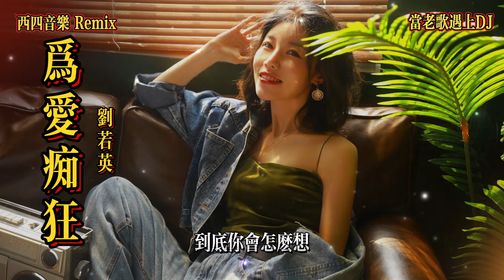为爱痴狂 - 刘若英(中文dj 最新Remix)「想要问问你敢不敢 像我这样为爱痴狂 想要问问你敢不敢 像你说过那样的爱我」【動態歌词 Lyrics】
❖歌词在下面❖
《为爱痴狂》刘若英

我从春天走来
你在秋天说要分开
说好不为你忧伤
但心情怎会无恙
为何总是这样
在我心中深藏着你
想要问你想不想
陪我到地老天荒
如果爱情这样忧伤
为何不让我分享
日夜都问你也不回答
怎么你会变这样
想要问问你敢不敢
像你说过那样的爱我
像我这样为爱痴狂
到底你会怎么想
为何总是这样
说好不为你忧伤
但心情怎会无恙
为何不让我分享
怎么你会变这样
到底你会怎么想
到底你会怎么想

﹎﹎﹎﹎﹎﹎﹎ ┇ 特 此 鸣 谢 ┇ ﹎﹎﹎﹎﹎﹎﹎
※歌曲版权为歌手及其音乐公司所有，本频道仅供试听推广，若喜欢他们的音乐，推荐您到相关平台购买正版给予支持，尊重原创创作。
※视频影像与图片为制片方和摄影师所有；如版权方认为有侵权一事，请与本频道联系，我们将彻底删除该影片。非常感谢 !!
※封面为辅助图像，非歌手及宣传照，版权归摄影师原作者所有。如需添加版权信息或有侵权一事，欢迎与我们联系。

❖ 您若喜欢我们的视频，望多加分享并留言点评。